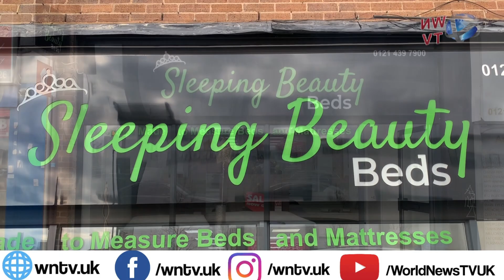Sleeping Beauty Beds opened its doors to the public on Sunday 6th March | WNTV | World News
Welcome to the Official WNTV.UK  WEB & Youtube TV  Channel.